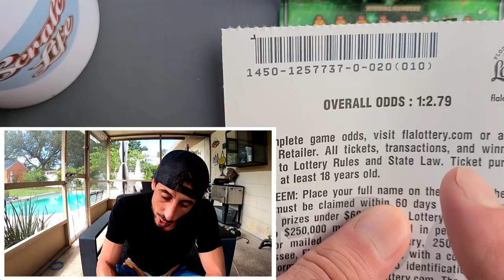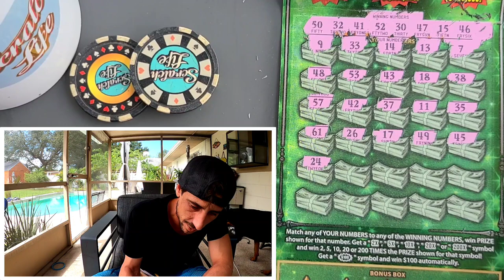💥Big Winner💥 How to Win on this Lottery Ticket | My Technique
How to Win the Lottery: Big Win Found!!
3 x $30 Fastest Road to a Million scratch off tickets from the florida lottery!